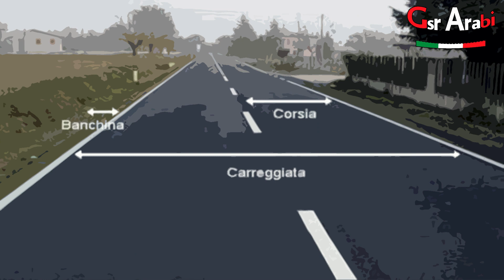1 La strada رخصة القيادة الإيطالية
شرح تفصيلي شامل لجميع أجزاء الرخصة الإيطالية مقدم للعرب المقيمين في إيطاليا.
 1- La strada
الطريق هو المساحة المخصصة لسير المشاة، المركبات و الحيونات
الطريق يحتوي على كل شئ:
La strada comprende tutto:
طرق سير المركبات carreggiate
الحارات المرورية corsie
ارصفة المشاة marciapiedi
طرق سير الدرجات piste ciclabili
.إلخ
الطريق : المساحة المخصصة للمركبات، المشاة و الحيوانات.